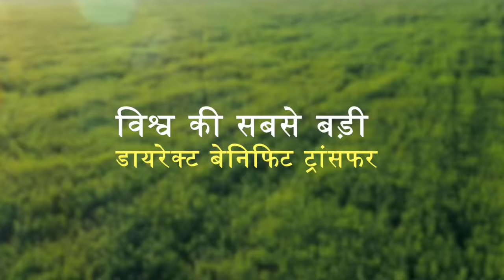6 દિવસ પછી 18મો હપ્તો જમા | 2000 Kist | pmkisan | Pm Kisan Status | Pm Kisan 2024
6 દિવસ પછી 18મો હપ્તો જમા | 2000 Kist | pmkisan | Pm Kisan Status | Pm Kisan 2024

Pm kisan 18th installment date | 2000 Kist | pmkisan | Pm Kisan Status

રૂ.2000 નો 18મો હપ્તો આવતા મહિને | Pm kisan 18th installment date l Beneficiary List

પી એમ કિસાન 18મા હપ્તાની તારીખ / પી એમ કિસાન 2000નો 18મો હપ્તો

૧૮મો હપ્તો / Pm Kisan / ifr 6000 / ikhedut / e shram card / awaassoft / Pm Kisan status check

🙏 નમસ્કાર મિત્રો આ વિડિયોમા આપને પી એમ કિસાન યોજના અંતર્ગત 2000નો 18મો હપ્તો ક્યારે મળશે તેના વિશે સંપૂર્ણ વિગતવાર માહિતી આપવામાં આવી છે આવી અન્ય પી એમ કિસાન યોજનાની માહિતી માટે મારી યુટ્યુબ ચેનલ

👉 ખેડૂત સમાચાર ચેનલને સબ્સ્ક્રાઇબ કરો આપનો આભાર 🙏

પી એમ કિસાન 18મા હપ્તાની તારીખ
પી એમ કિસાન 18મો હપ્તો
પી એમ કિસાન 2000નો 18મો હપ્તો
પી એમ કિસાન 2000નો હપ્તો
પી એમ કિસાન હપ્તો
પી એમ કિસાન સન્માન નિધી
પી એમ કિસાન યોજના હપ્તો
પી એમ કિસાન 2024 18મો હપ્તો
પી એમ કિસાન 18મો હપ્તો ક્યારે મળશે
પી એમ કિસાન 18મો હપ્તો ક્યારે આવશે
પી એમ કિસાન 2000નો 18મો હપ્તો ક્યારે મળશે
પી એમ કિસાન 2000નો 18મો હપ્તો ક્યારે આવશે
પી એમ કિસાન યોજના 18મો હપ્તો
પી એમ કિસાન 2000ના 18મા હપ્તાની તારીખ
પી એમ કિસાન યોજના 18મો હપ્તો 2024
પી એમ કિસાન 2000 હપ્તાની તારીખ
પી એમ કિસાન હપ્તાની તારીખ
પી એમ કિસાન યોજના 18મા હપ્તાની તારીખ જાહેર
પી એમ કિસાન 2000ના હપ્તાની તારીખ જાહેર

pm Kisan 18ma haptani tarikha
pm Kisan 18mo hapto
pm Kisan 2000no 18mo hapto
pm Kisan 2000no hapto
pm Kisan hapto
pm Kisan yojana
pm Kisan
pm Kisan sanmananidhi yojana
pm Kisan yojana hapto
pm kisan yojana installment date
pm kisan 18th installment date release
pm kisan sanman nidhi installment
pm kisan 18th installment
pm kisan 18th installment benifits
pm kisan 2000 rupees
pm kisan 2000 rupees 18th installment
pm kisan 2024-25